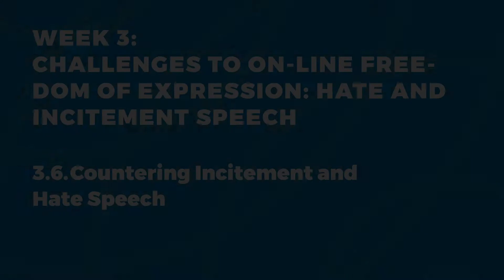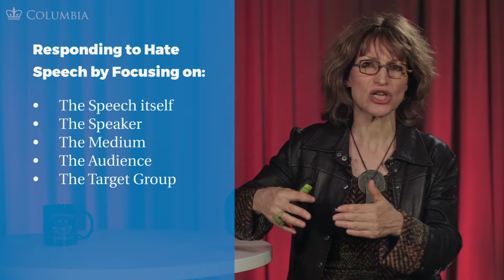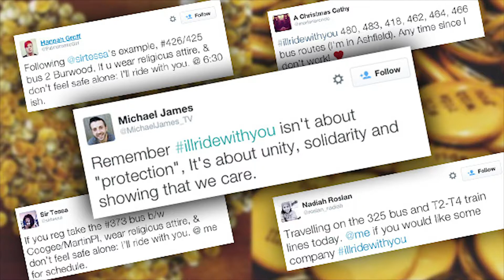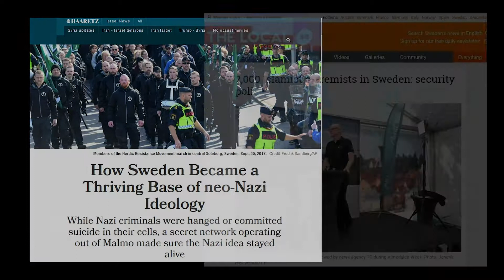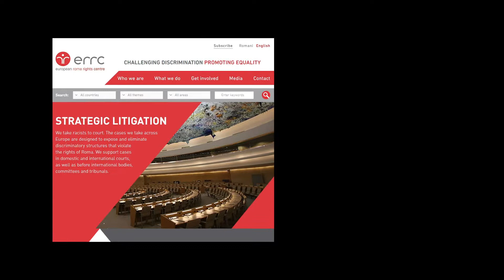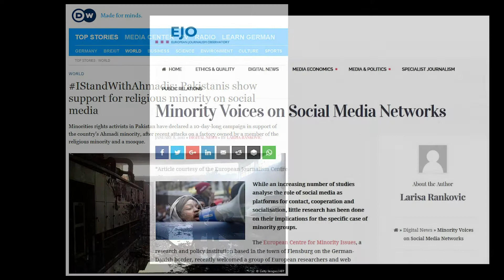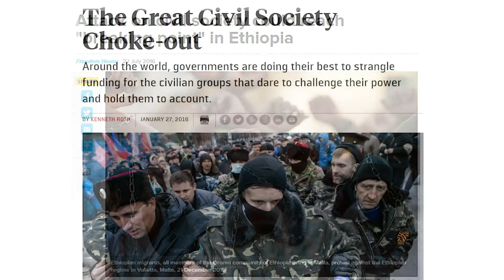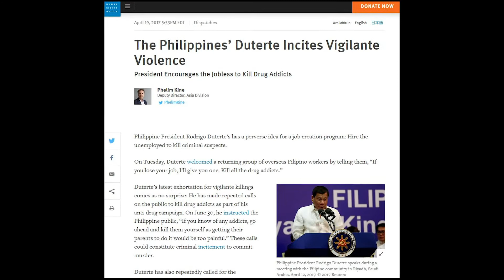GFOE2 - Week 3.6 - Countering Incitement and Hate Speech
This segment will elaborate on the various approaches, including in the on-line world, used by organisations, social media platforms and governments to respond to hate and incitement speech and the many challenges they may raise in turn, including with regard to freedom of expression.

Video: Dr. Callamard

Freedom of Expression and Information in the Time of Globalization – Advanced Course